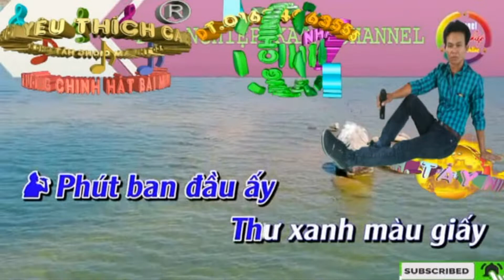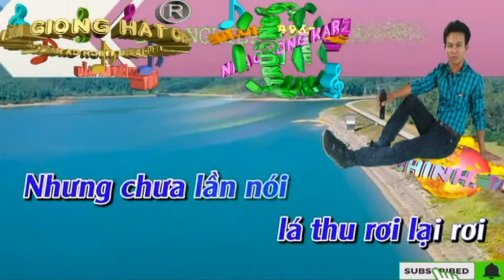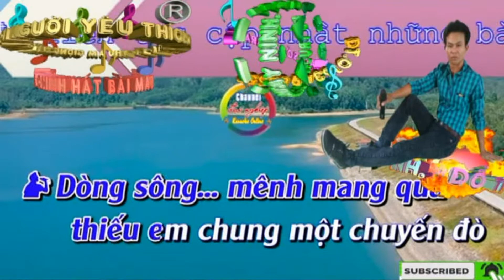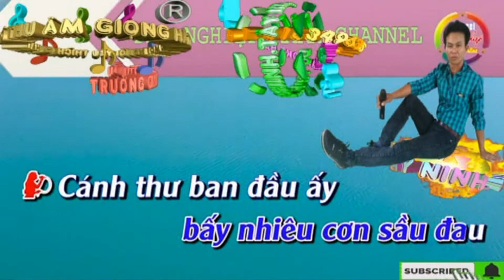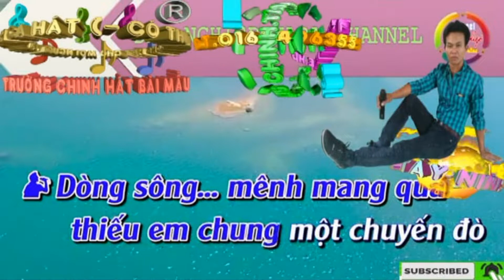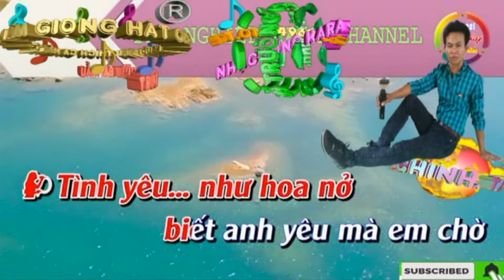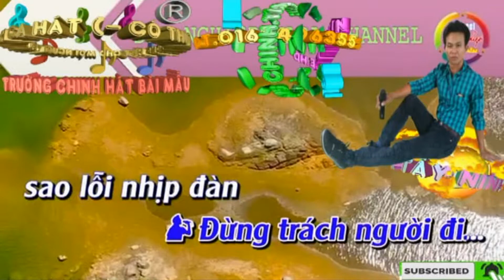Chuyến Đò Không Em. (Trường Chinh Mời Bạn Nữ)